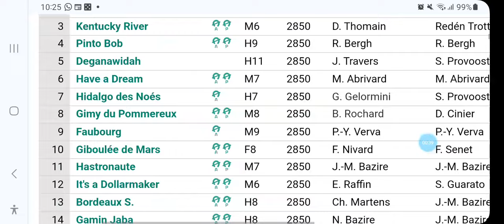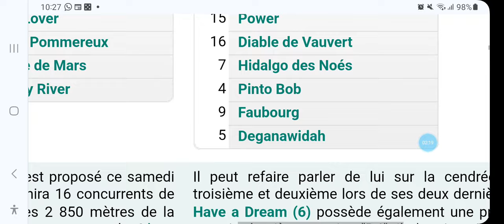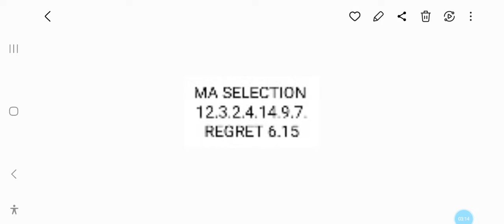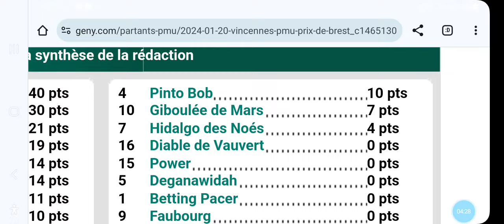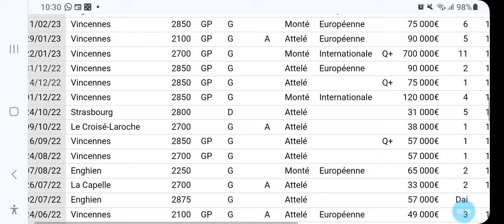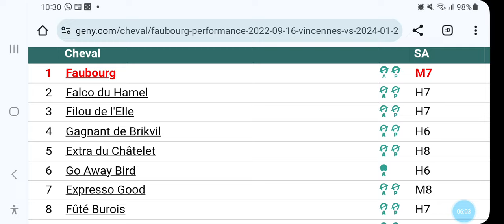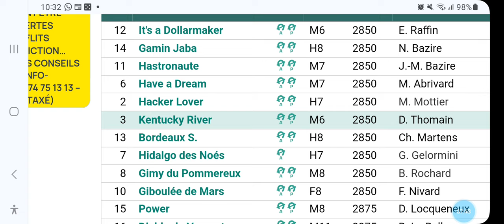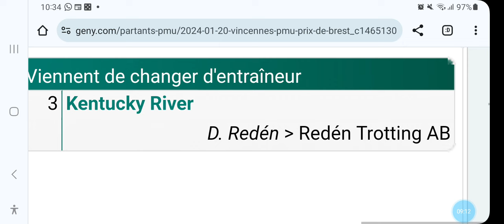DERNIER MUNITE QUINTE A PARIS VINCENNES